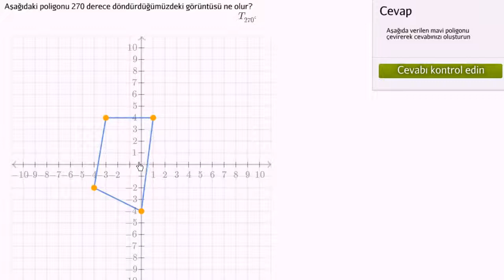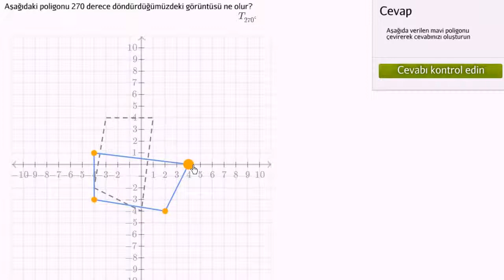Çokgen Döndürme Örneği (Geometri)